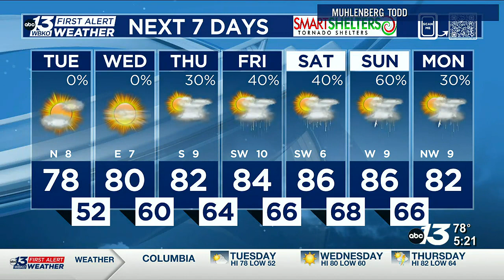Severe Storms Possible This Evening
Drier Tuesday and Wednesday, but more heat, humidity, and storms possible as we round out the workweek.